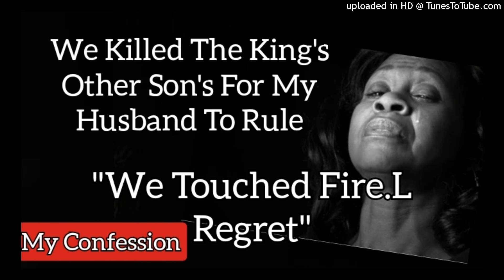L Regret Killing King's Sons 4 My Husband To Succeed _Latest African Confessions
African Confessions latest